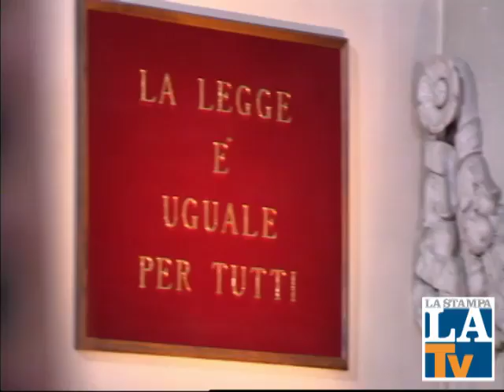Al Prix Italia, lezioni di Mafia di Pietro Grasso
Al Prix Italia è stato presentato, Lezioni di mafia, è un programma di 12 puntate condotte dal Procuratore Nazionale Antimafia Pietro Grasso in onda su Rai Storia dal 17 settembre, ogni lunedì alle 23.00 e la domenica alle 20.30.

Un progetto di educazione alla legalità voluto dal Direttore di Rai Educational Silvia Calandrelli, dedicato alle generazioni più giovani per spiegare tutti i segreti di una delle organizzazioni criminali più potenti e sanguinose del mondo: Cosa Nostra.

Video di Dario Migliardi